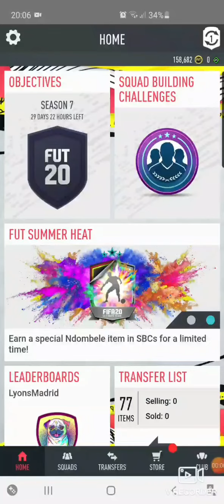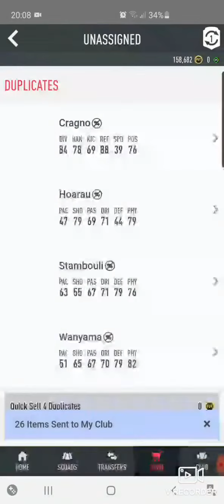ULTIMATE FREE PACK!!! MORE OF THIS EA.